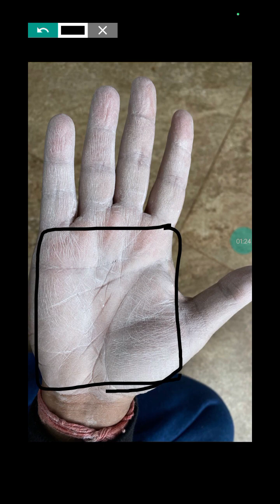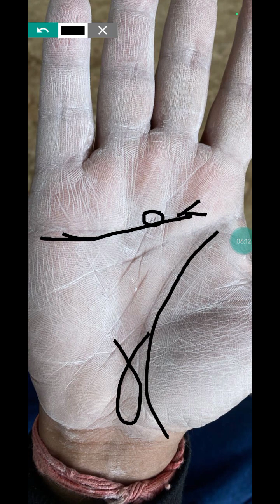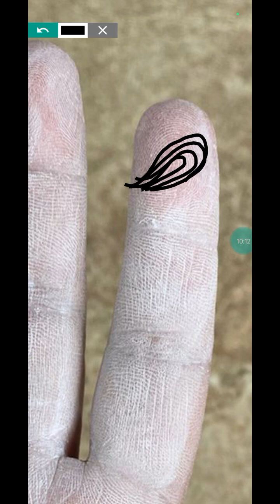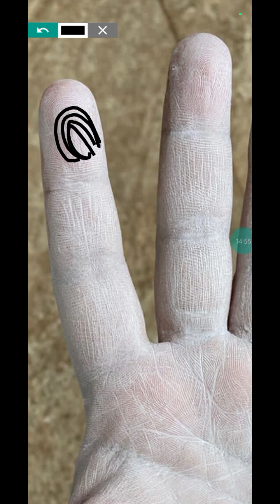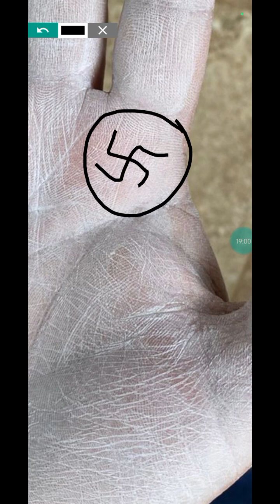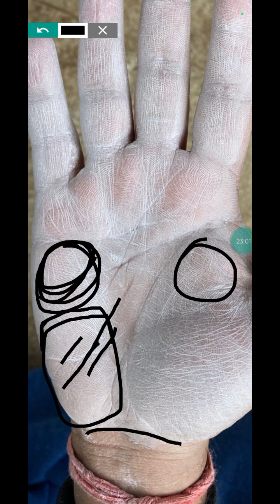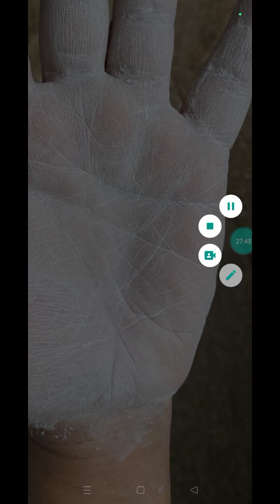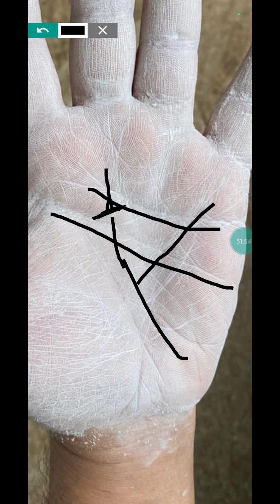Foreign job , 4 bracelet hand